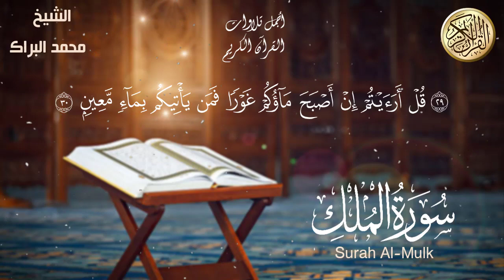محمد البراك تلاوة عذبة تريح القلب سورة يس + الواقعة+ الرحمن + الملك لزيادة الرزق و البركة.